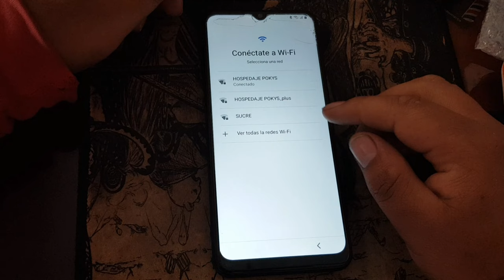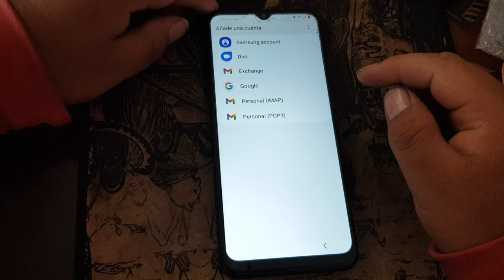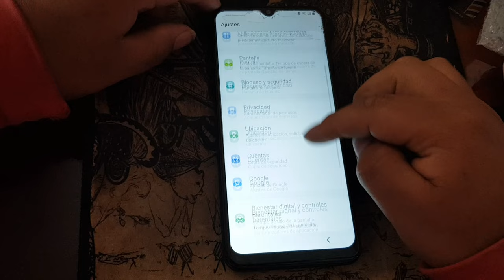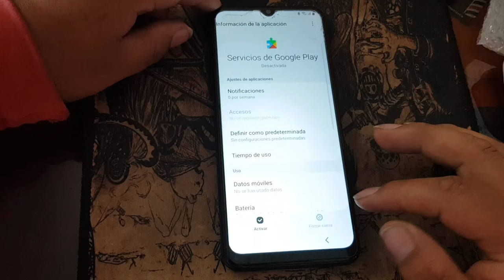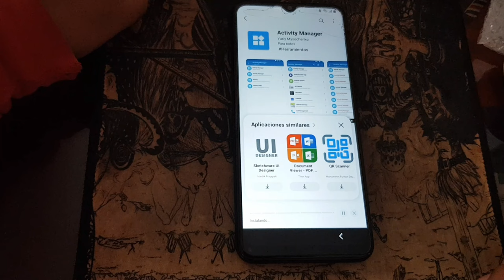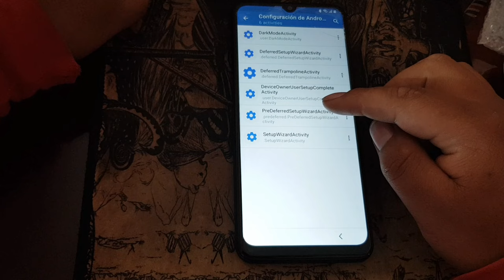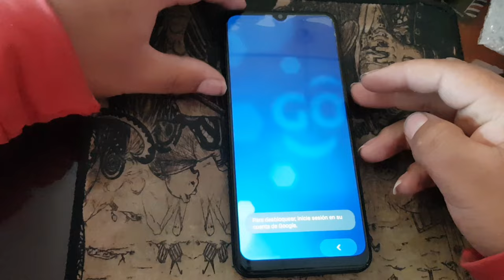Eliminar Cuenta De Google Samsung Galaxy A03 Core Android 11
quitar cuenta google samsung a03s android 11 sin pc
quitar cuenta google samsung a03s sin pc
frp samsung a035m android 11
frp a03 core test point
quitar cuenta google samsung a035m
quitar cuenta google samsung a10s